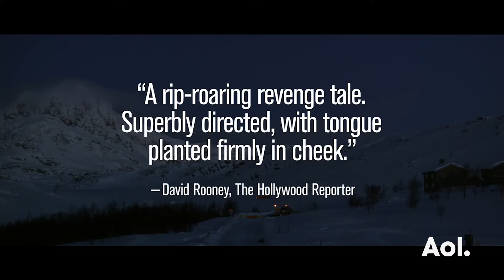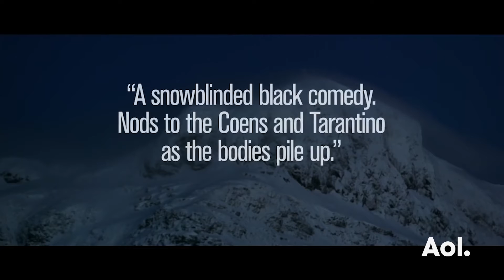Stellan Skarsgård and Hans Petter Moland On "In Order of Disappearance" | BUILD Series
Introverted and hard-working snowplow driver Nils (Skarsgård ) has just been named “Citizen of the Year,” when he receives news that his son has died of a heroin overdose. Disbelieving the official report, Nils soon uncovers evidence of the young man's murder - a victim in a turf war between the local crime boss, known as "The Count", and his Serbian rivals. Armed with heavy machinery and a good dose of beginner's luck, Nils embarks upon a quest for revenge that soon escalates into a full-blown underworld gang war, with the body count spiraling ever higher and higher. Interview at AOL HQ in NYC for BUILD Series. For full schedule and more videos go